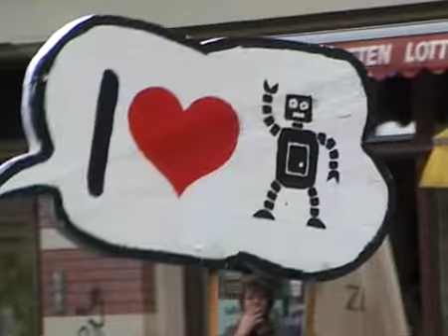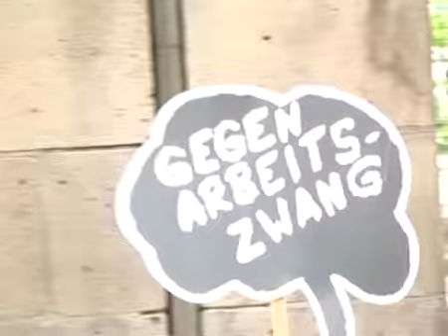2 Mai Kampftag der Arbeitslosen Bln , P Berg, 02 05 2008